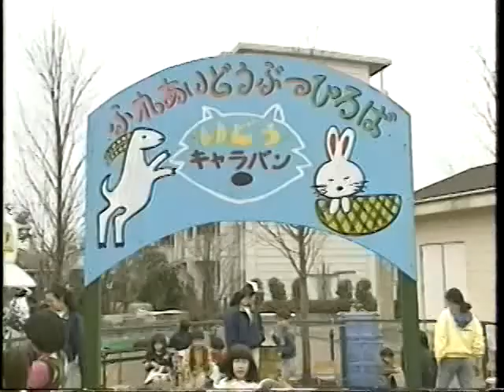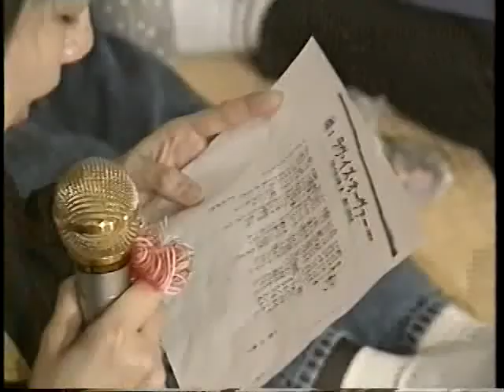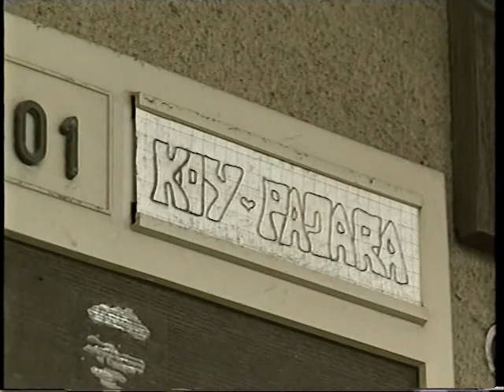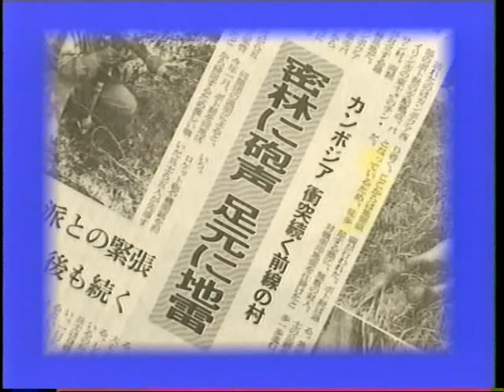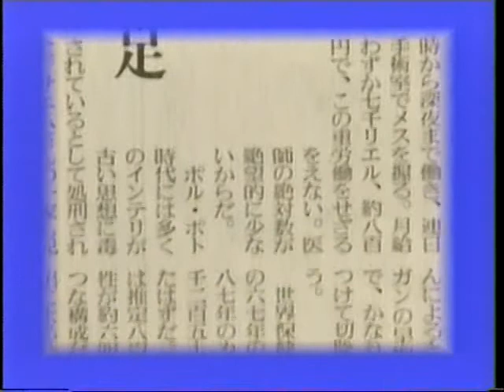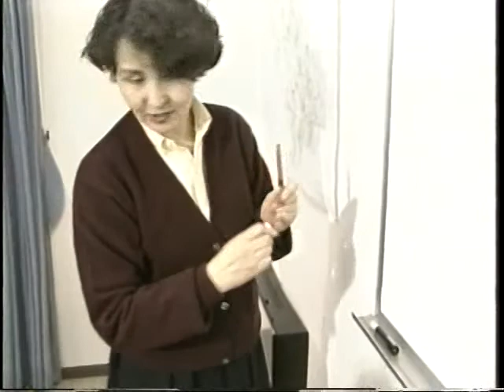相模原るっくあらうんど 1992年3月15日号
・ふれあい動物広場移動キャラバン
・相模原百景展
・二つの祖国
・市民桜まつり